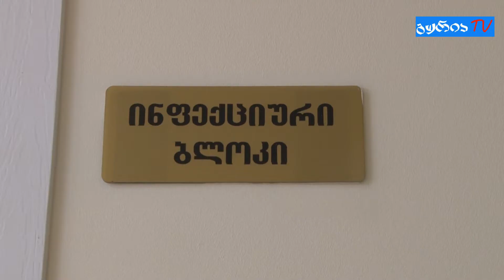წითელას ეპიდემია საქართველოში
საქართველოში წლევანდელ სეზონზე წითელას 270 ზე მეტი შემთხვევა უკვე დაფიქსირდა.  ინფექცია განსაკუთრებით გავრცელებულია აჭარის რეგიონში და ყველაზე დიდი პროცენტი 20 -დან 40 წლამდე მოზრდილებზე, განსაკუთრებით კი ქალებზე მოდის.